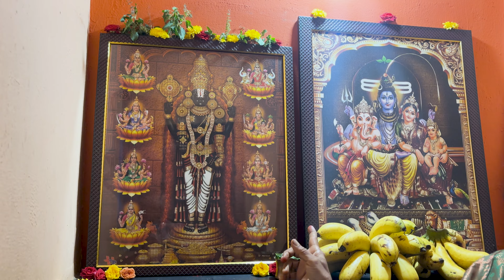வாழ்க்கை தரத்தை மாற்றும் புரட்டாசி புதன் பூஜை | Puratassi Wednesday Poojai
புரட்டாசி மாத புதன்கிழமைகளிலும் சிறப்பு வழிபாடு நடத்துவது மிகவும் விசேஷமானதாகும். புரட்டாசி மாதம் என்பது புதனின் ஆதிக்கம் அதிகம் உள்ள மாதமாகும். ஜோதிட சாஸ்திரப்படி, ஞானகாரகன் என போற்றப்படுபவர் புதன் பகவான். குழந்தைகளின் படிப்பு, அறிவு, செல்வம், திறமைகள் ஆகியவற்றை வழங்கக் கூடியவர் புதன் பகவான் தான்.

புரட்டாசி புதன்கிழமை வழிபாடு | நினைத்த காரியத்தில் வெற்றி பெற | புரட்டாசி வழிபாட்டு முறை | புரட்டாசி புதன்கிழமை சிறப்புகள் | Purattasi Wednesday Specials | புரட்டாசி மாத புதன்கிழமை | புதன் பகவானை வழிபடுவது